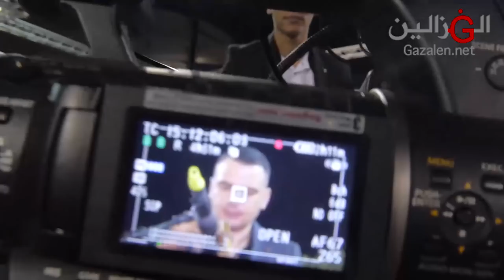اشرف ابو الليل محمود ووظاح السويطي حفلة وسيم جبارين عقاده